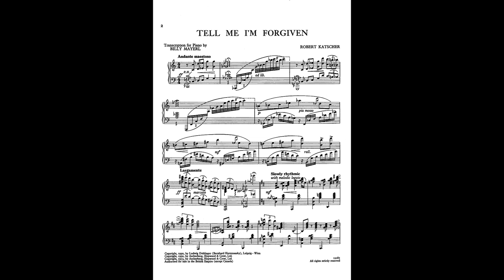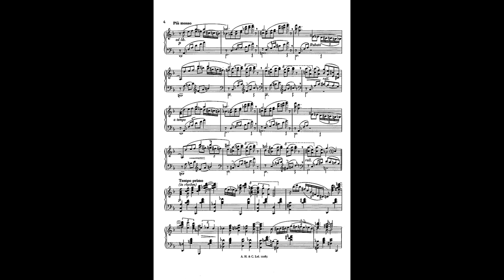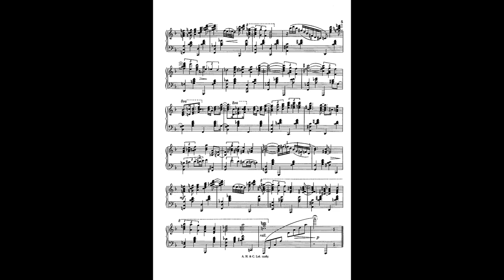Billy Mayerl - Tell Me I'm Forgiven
Composer: Robert Katscher
Piano Transcription By Billy Mayerl
First Broadcast 1956